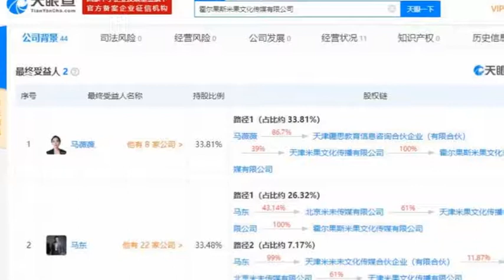邱晨卸任米未旗下公司总经理 曾因不当言论被批